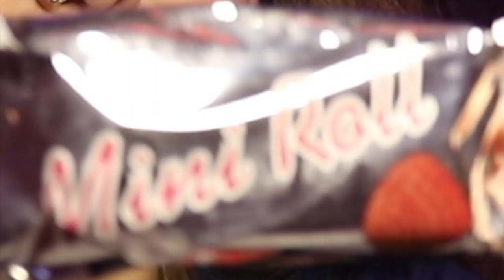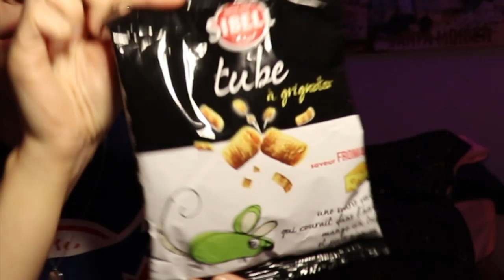TRYING FRENCH SNACKS FOR THE FIRST TIME **at 1 am**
HEY,